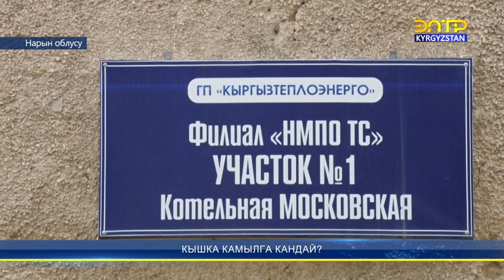Кышка камылга кандай?